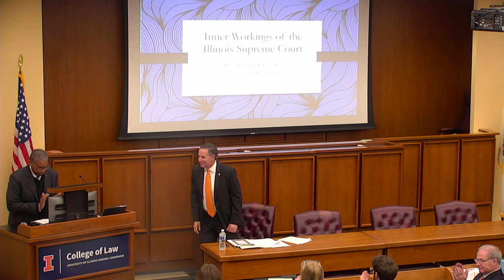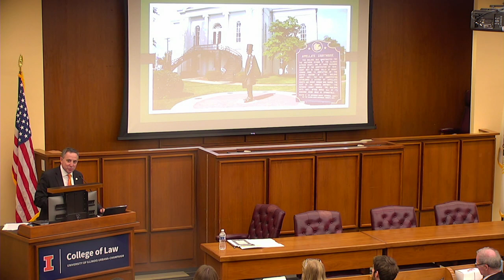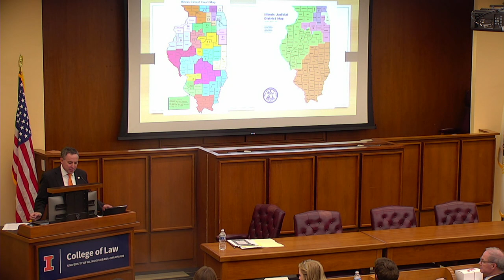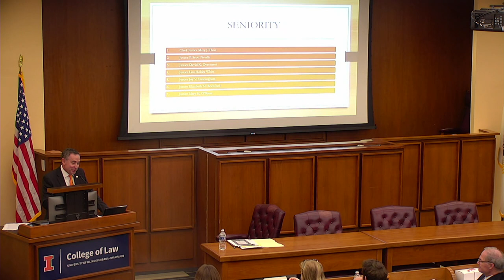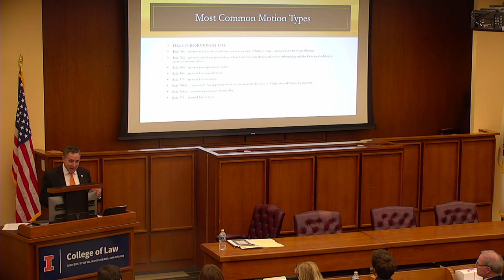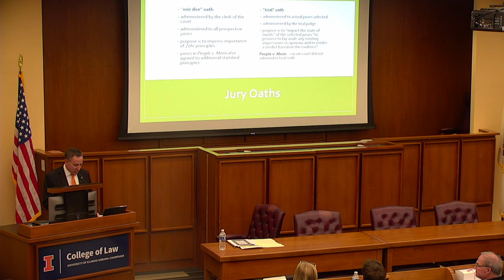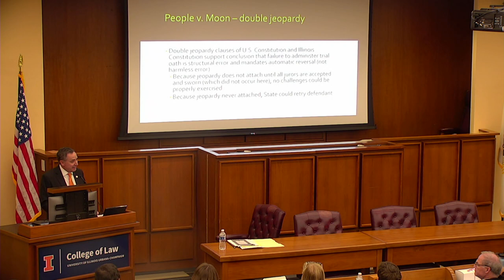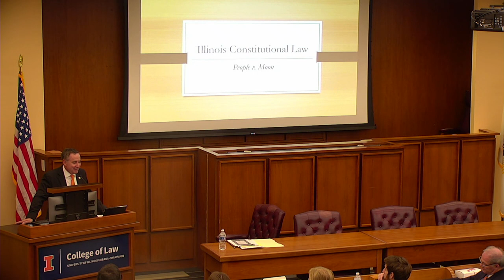Dean's Public Engagement Lecture - Illinois Supreme Court Justice David Overstreet